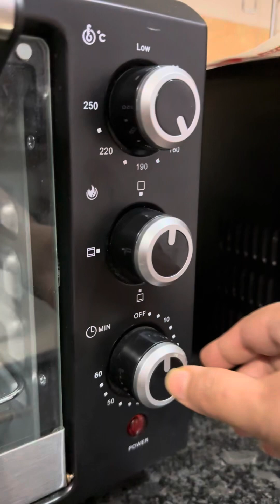मेरे cake ki delivery sidha Chennai… कैसे ?? 🤔😅😅😃😃